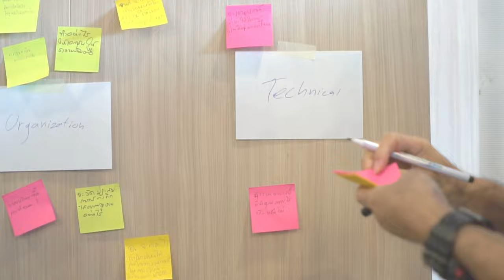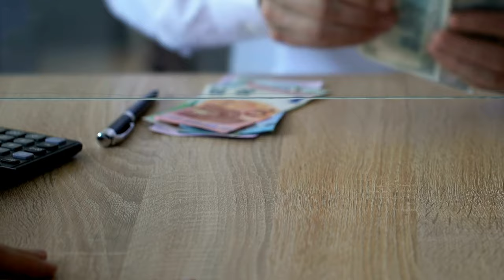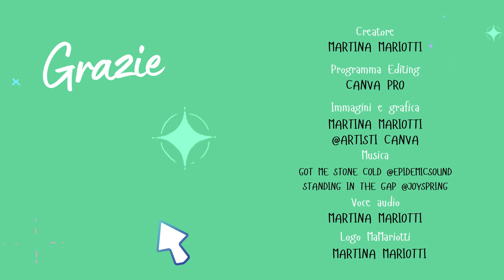Buget di viaggio come calcolarlo🧐! Il 3 👣 della tua pianificazione perfetta!!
🧐 Sei sicuro di saper calcolare esattamente ogni costo del tuo viaggio? Forse non ci dedichi mai neppure tanto tempo, ma quando ritorni dal tuo viaggio, anche se fantastico, potresti a volte avere il portamonete più leggero del previsto. Questo filmato ti potrà sicuramente aiutare nella calcolazione quasi perfetta, del tuo viaggio.
Il presente video fa parte dei 10 passi per pianificare al meglio il tuo viaggio!

00:00 Introduzione
00:45 Perché è importante calcolare il tuo budget di viaggio
01:14 Trasporti
01:42 Alloggi
01:52 Cibo
02:21 Attività
02:48 Intrattenimento
03:01 Shopping e souvenir
03:21 Assicurazioni
03:29 Telefono ed internet
03:45 Valuta
04:02 Extra
04:21 Conclusione
SOCIAL💖
Per chi ama le sezioni dedicate alla scoperta del mondo!🌍

Il catalogo completo con i link correlati con il reindirizzamento al sito di vendita
🟠Shop AMAZON: volumi cartacei scegli ciò che più fa al caso tuo:
Mondo e viaggi: 🌍
Sport e svago: 🏐
Studio ed apprendimento: ✍️
🌈 RIMETTITI IN GIOCO SEMPRE per SENTIRTI VIVO/A
Se vuoi sapere di più su di me e chi sono, leggi nella descrizione del canale o scopri la play list dietro le quinte!